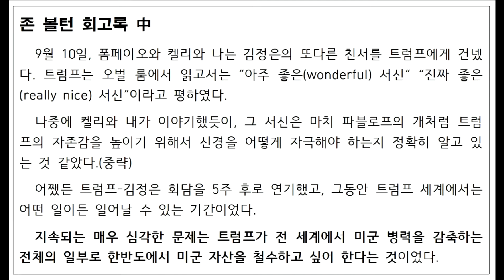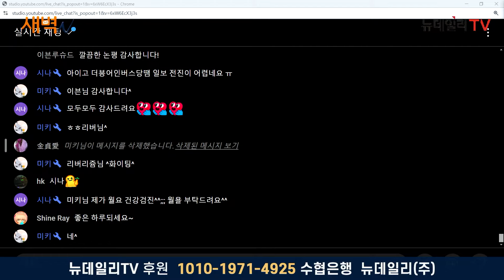러시아 총알받이 끌려갔는데... 북한군 식량 배급 없이 며칠간 방치 "배고파"